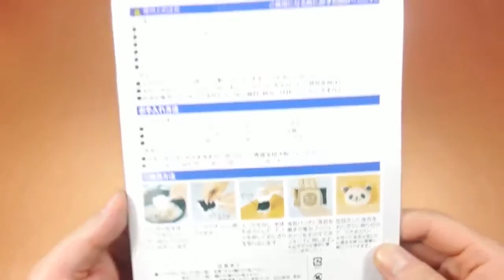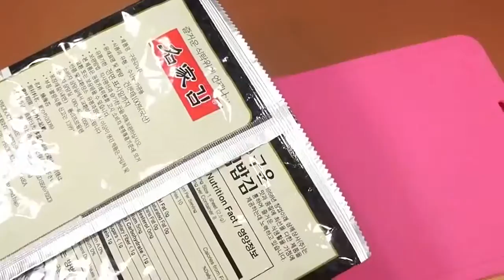DIY Syringe How To Make Glitter Powder Slime Water Balloon Learn Colors Slime Clay